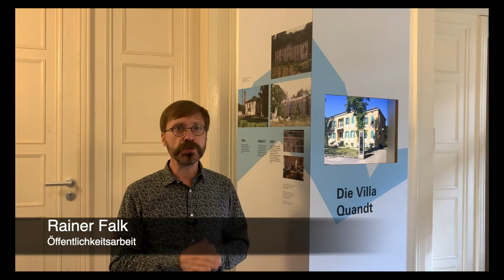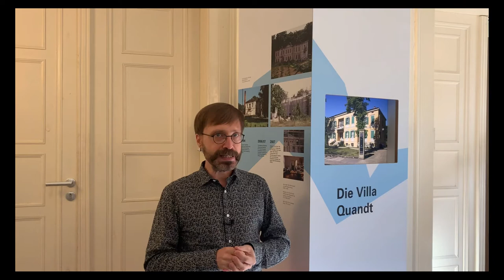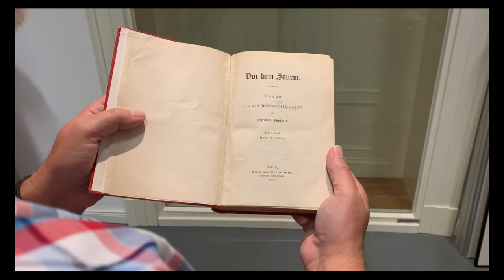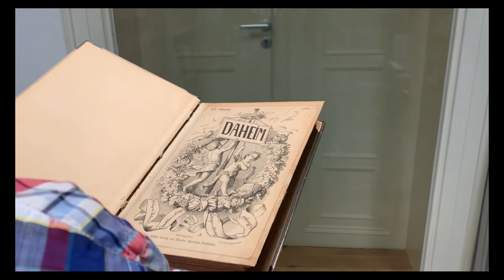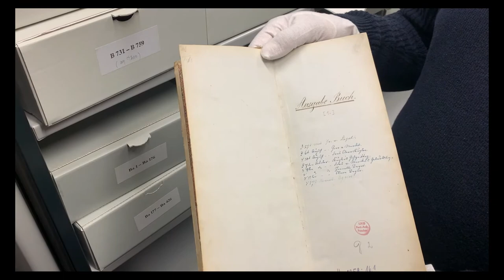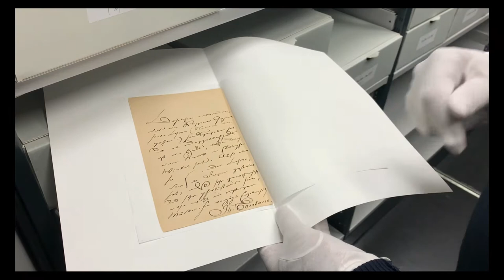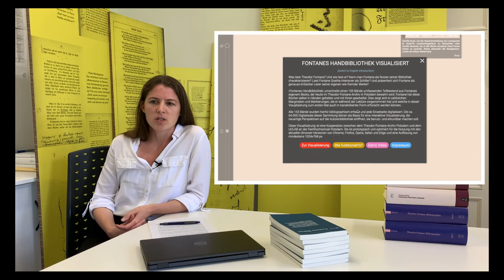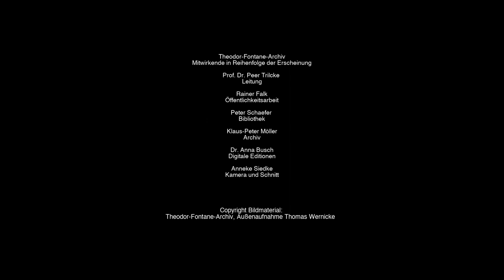Audiovisueller Rundgang durch das Theodor Fontane Archiv © TFA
In unserem audiovisuellen Rundgang führen wir Sie durch das Archiv und die historische Villa Quandt in der Nauener Vorstadt, stellen Ihnen die verschiedenen Arbeitsbereiche vor und präsentieren aktuelle Forschungsprojekte.